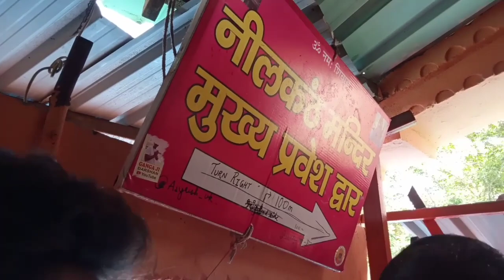नीलकंठ महादेव मंदिर,, it's neelkanth mehadev tampal?//@vinodfromindia